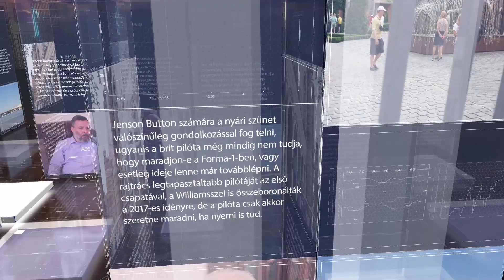PIRKADAT Breuer Péterrel: Szanyi Tibor - Gyurcsány ma már nem versenyképes